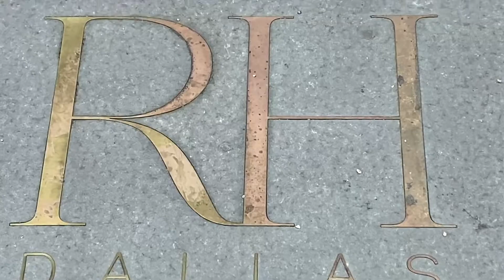Lazy July 4th Weekend!